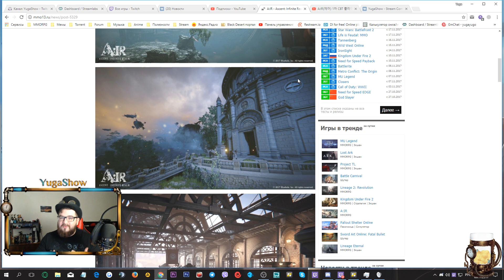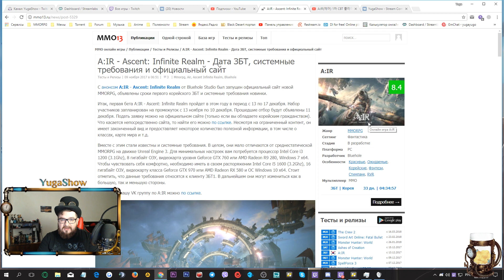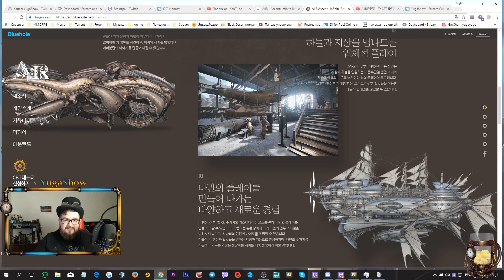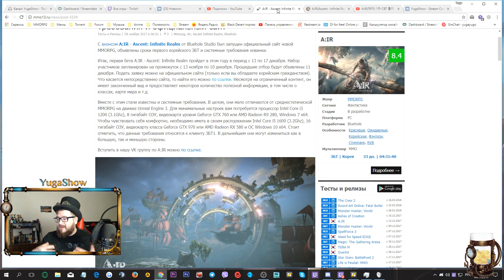A:IR - Ascent: Infinite Realm. Новая MMORPG! Project W раскрыл все карты!